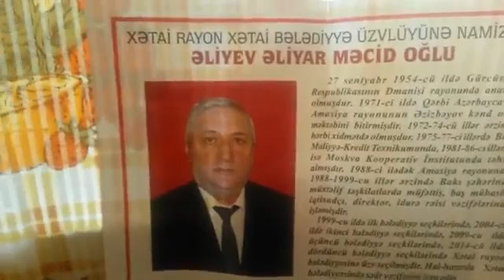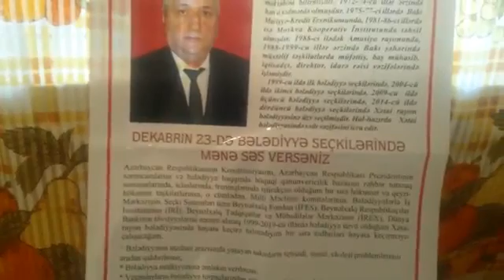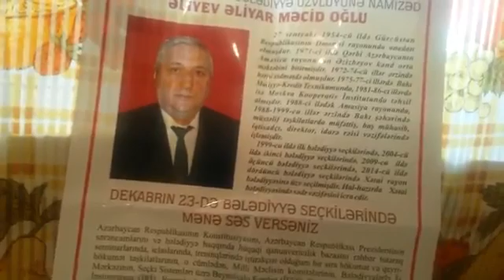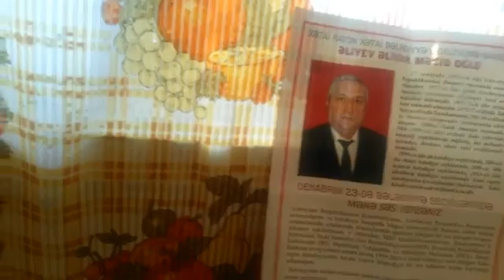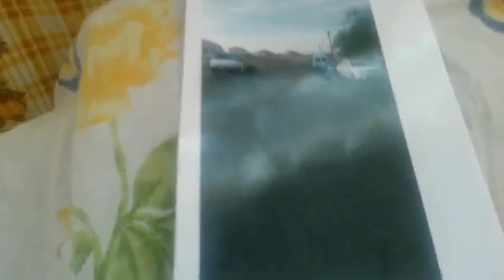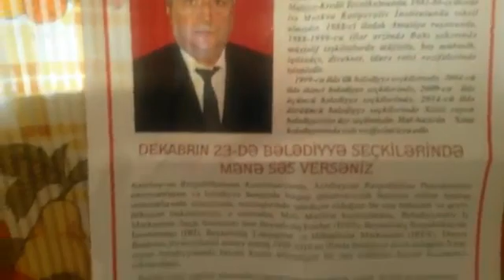23 DEKABR 2019 CU II.bələdiyyə seçkiləri.